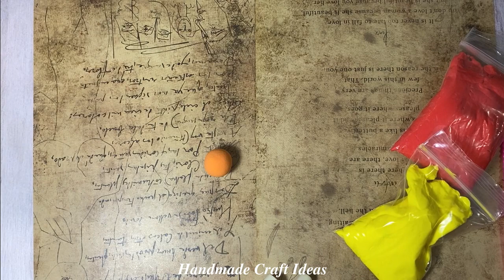How to make Orange with Clay 🍊 Clay Orange | Handmade mininature clay craft